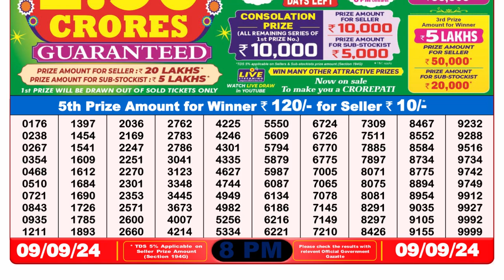🔴Nagaland Lottery Today 8pm 09.09.24 || डिअर लॉटरी रिजल्ट